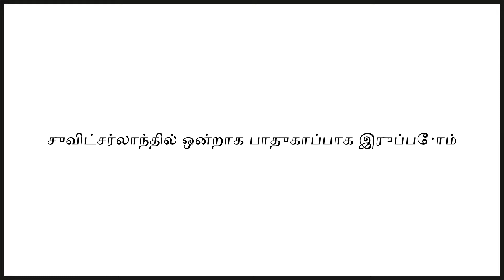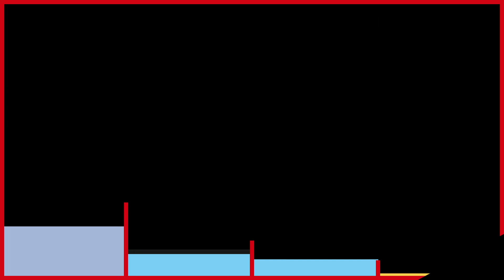Zusammen sicher in der Schweiz (Tamil)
Welche Regeln gelten in der Schweiz? Wie gelingt ein friedliches Zusammenleben? Welche Rolle spielt die Polizei? Ein Erklärfilm für Migrantinnen und Migranten.